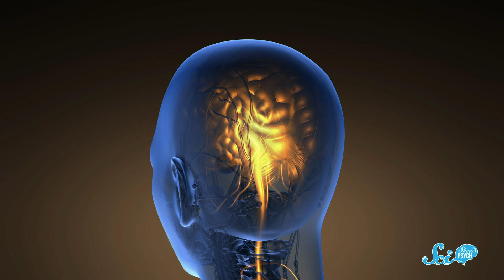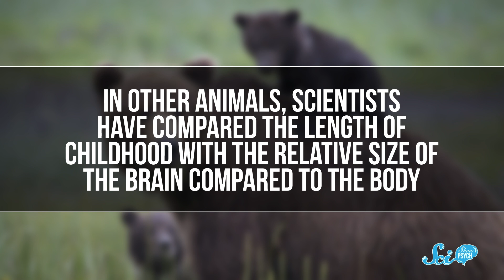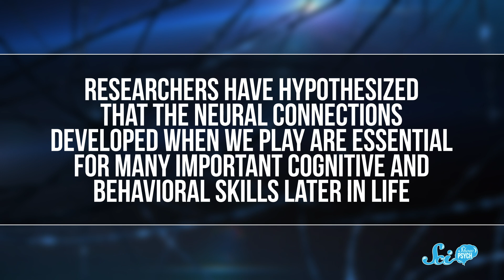Why Do We Have Such Long Childhoods?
to start streaming the series "Illusions." Use code scishowpsych to sign up, just $14.99 for the whole YEAR.

Compared to most animals in the vast kingdom, humans have one of the longest childhoods. And you might think this is so we have time to develop our advanced thinking skills, but scientists think it might not be that simple.